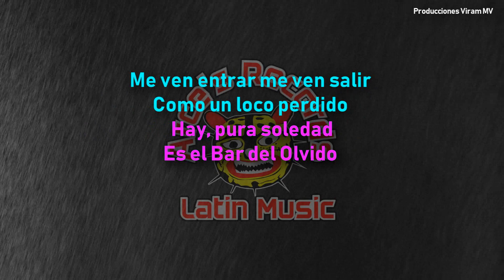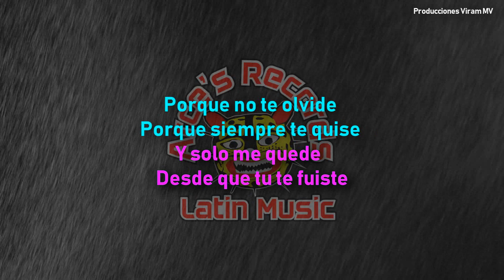Karaoke Arce's Récords - El Bar Del Olvido . 2019